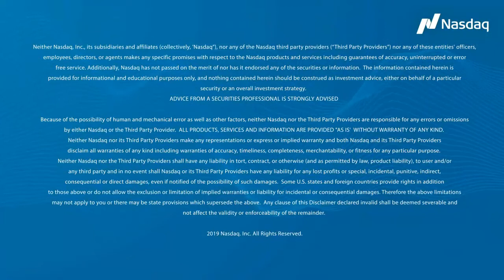TradeTalks: Tech Up the Philippines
Jill Malandrino is LIVE at the Singapore Fintech Festival! Jill is joined by Justo Ortiz who is the Chairman of the UnionBank of the Philippines. They discuss how to tech up the Philippines.

Follow Trade Talks
Follow our host: Jill Malandrino
Follow NASDAQ
Follow Our Guest: UnionBank of the Philippines